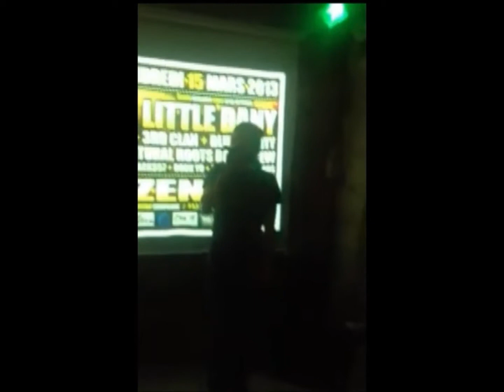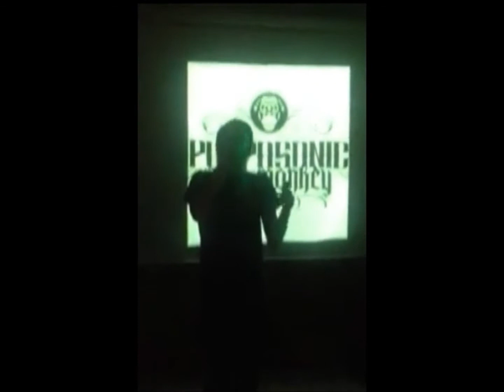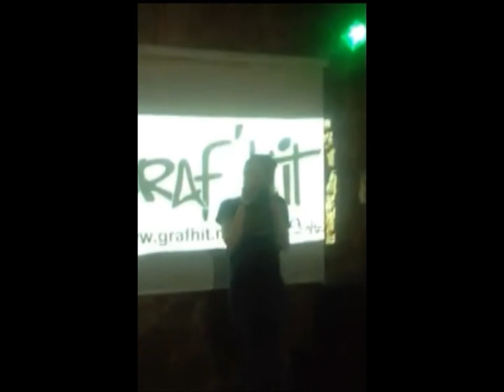Puppasonic - Live au Pub El Barios (Senlis, 02.03.2013)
Extrait du passage de Puppasonic
au Pub "El Barios" a Senlis (60)

BIG UPPP a Aurélien pour les vidéos !!!
BIIIG SOUVENIR !!!